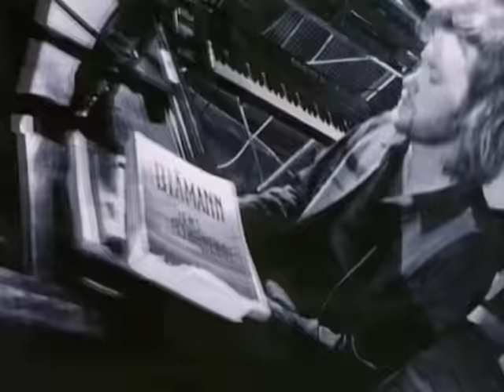a-ha - I Call Your Name (Official Video)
Official music video for a-ha - "I Call Your Name" from 'East of the Sun, West of the Moon' (1990)

The video for "I Call Your Name" was filmed by Lauren during a mock studio recording session. One of Magne's favorite authors was featured in the video with his book sitting on the piano beside Magne.

Stay In Touch with a-ha…

Stay In Touch with Morten Harket…

The a-ha channel is the official YouTube home of the Norwegian Pop trio a-ha, who achieved global stardom in 1985 when their debut single, “Take On Me” from the album ‘Hunting High And Low’ topped the charts in 36 different countries on its way to becoming one of the best-selling singles of all time, and the 5th most streamed song of the 20th century. a-ha struck chart gold again with “The Sun Always Shines On T.V.” and “Cry Wolf,” and recorded the theme to the 1987 James Bond film “The Living Daylights”. The a-ha YouTube channel is proud to host the music videos from these hits alongside live performance videos, lyric videos, and the solo work of band members Morten Harket (lead vocals), Paul Waaktaar-Savoy (Guitar), and Magne Furuholmen (Keyboards).